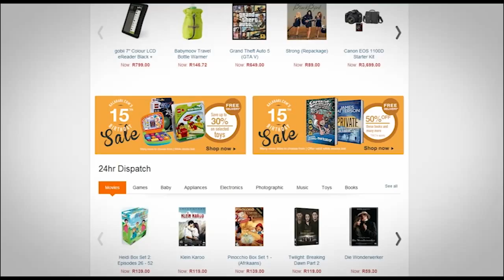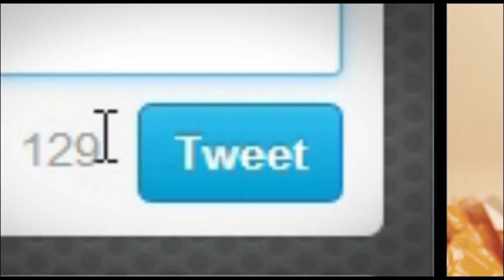Kalahari Pass The Parcel AV